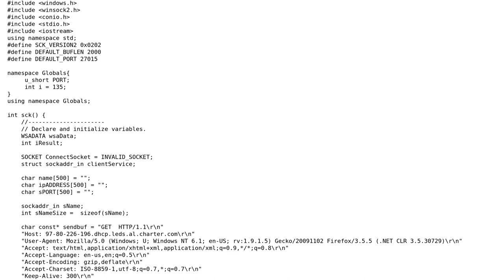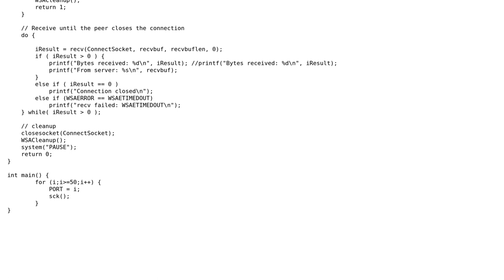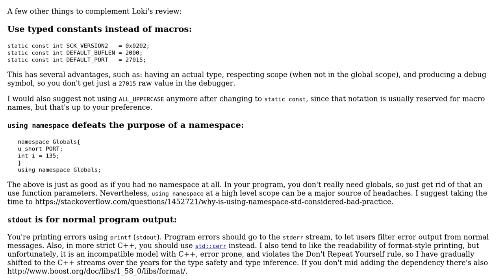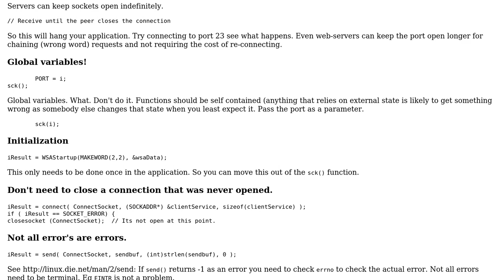Scanning for open ports (2 Solutions!!)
Scanning for open ports

With thanks & praise to God, and with thanks to the many people who have made this project possible! | Content (except music & images) licensed under CC BY-SA | Music | Images & others | With thanks to user Martin York user Jamal user glampert user Edward Severinsen and the Stack Exchange Network Trademarks are property of their respective owners. You are responsible for your own actions.